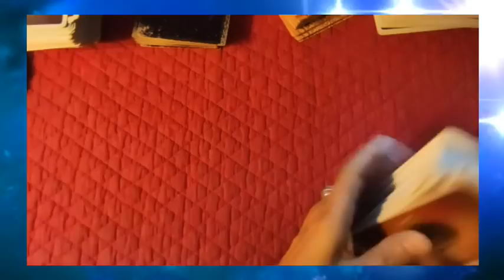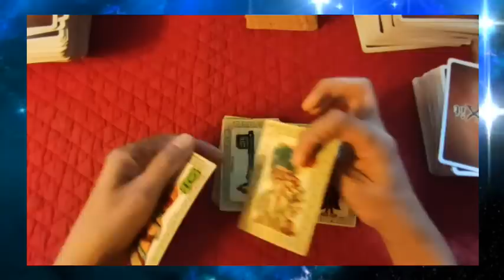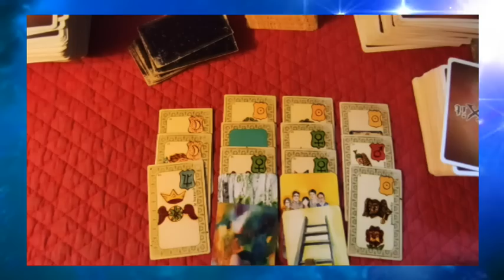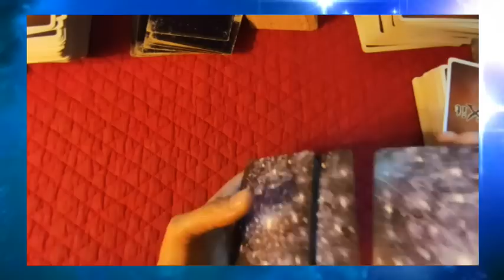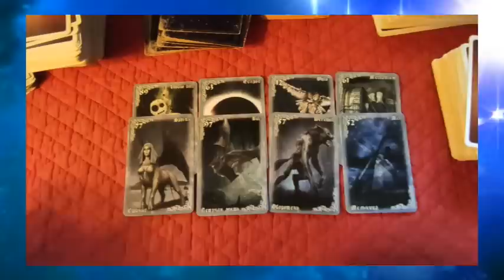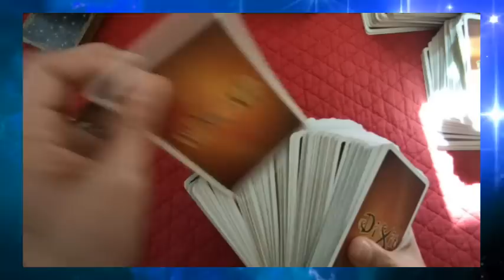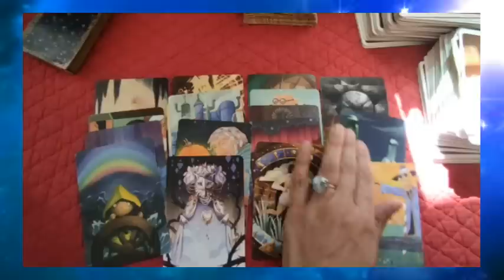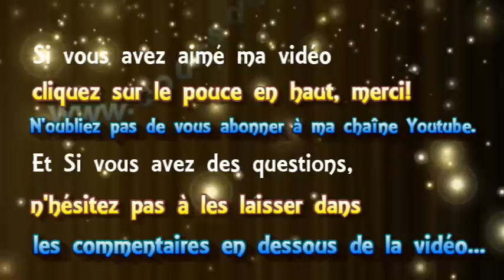🃏tirage # 118 ❓ les prévisions pour Septembre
► Apprendre la cartomancie, c´est facile!
► Playlist  ♋ Astrologie védique et uranienne

@Madi Jasper